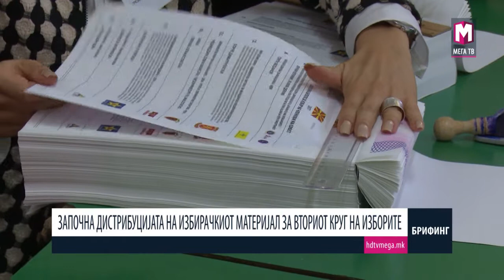ЗАПОЧНА ДИСТРИБУЦИЈАТА НА ИЗБИРАЧКИОТ МАТЕРИЈАЛ ЗА ВТОРИОТ КРУГ НА ИЗБОРИТЕ 26.10.2017